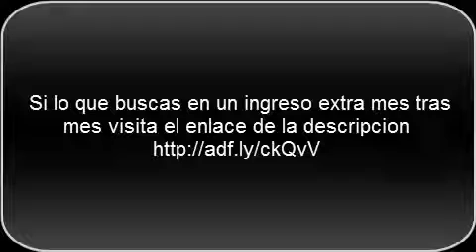Bebes muriendose de la risa